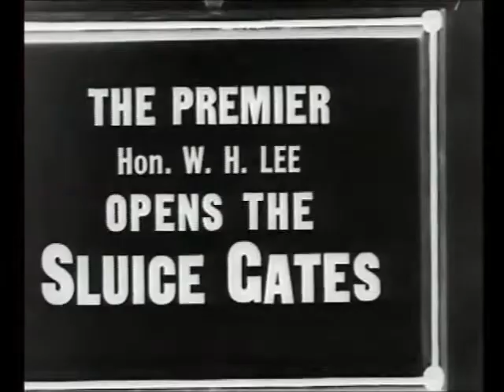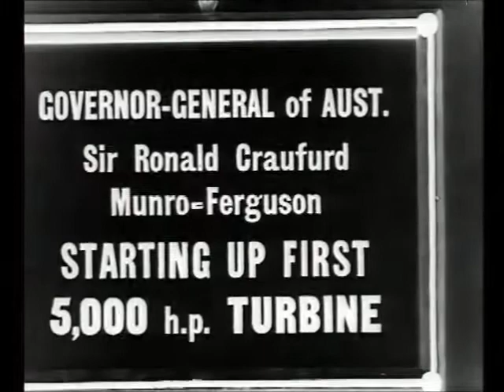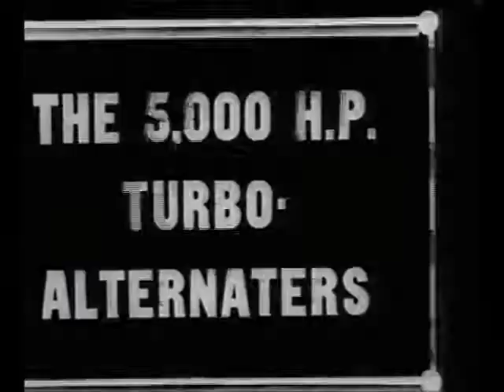Official opening Gov Gen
Footage from the official opening of Waddamana Power Station.

Please note: This is a silent film